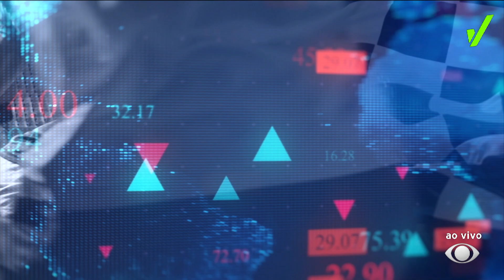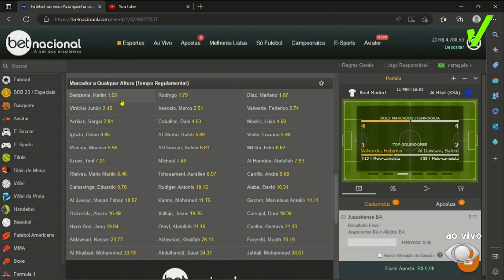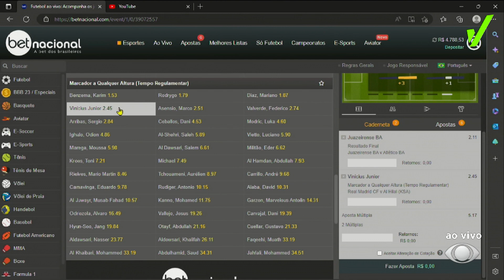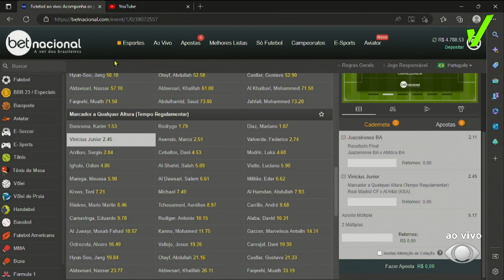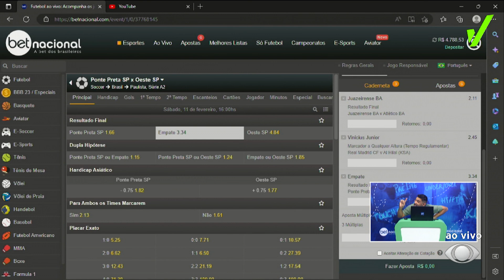🤑 COMBO DA FORRA: ODD 17 COM MUNDIAL DE CLUBES, CAMPEONATO BAIANO E PAULISTA SÉRIE B